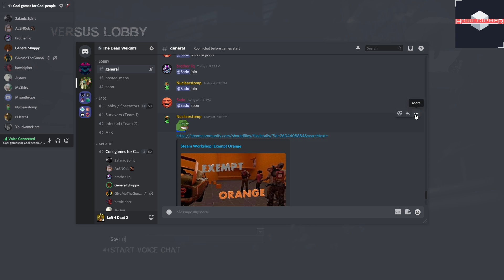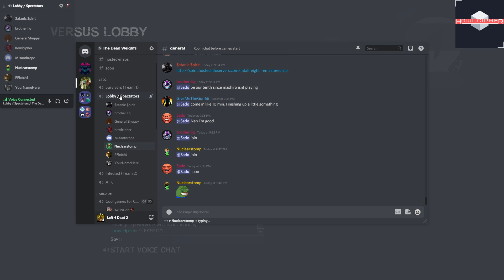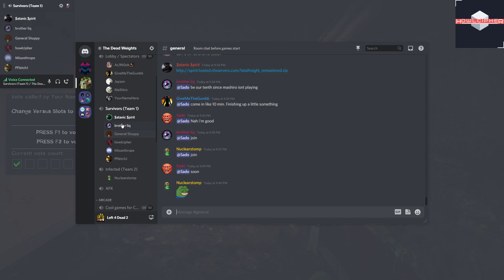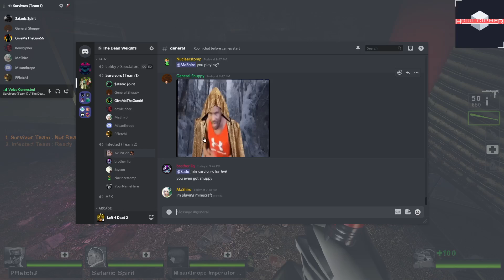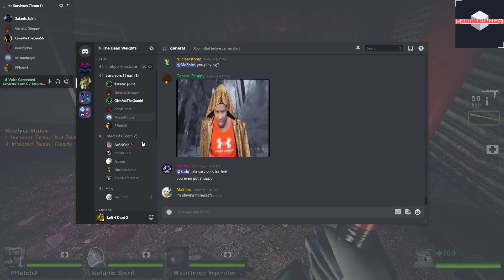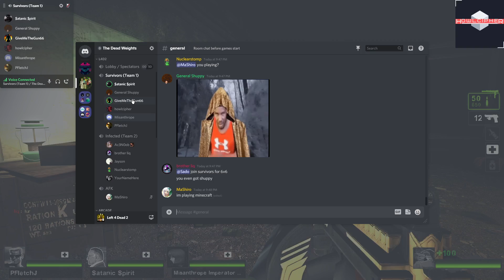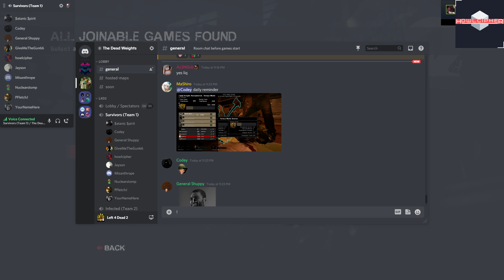Fatal Freight Remastered VS - Streamed on September 21st, 2021 - L4D2 Howl VOD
Game: Left 4 Dead 2
Map: Fatal Freight Remastered
Mode: Versus
Point of View: Howlcipher